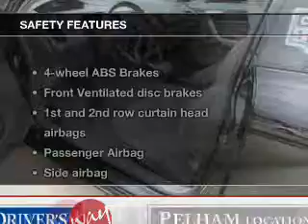2011 Honda Civic - Pelham AL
Year: 2011
Make: Honda
Model: Civic
Trim: EX
Engine: 1.8 liter inline 4 cylinder 16 valve
Transmission: 5-Speed Automatic
Color: Black
Mileage: 29189
Address:
100 Drivers Way